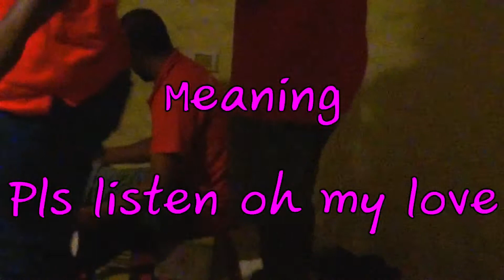MALVIDIAN SONG : Ahaasey Zuvaanaa : music by RAKEEDHOO BODUBERU GROUP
meaning = please listen , oh my love